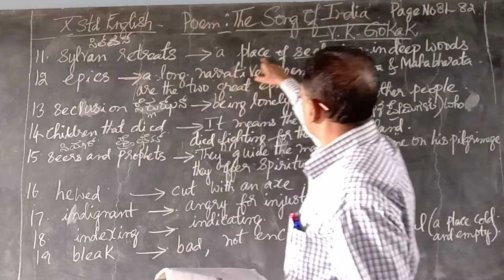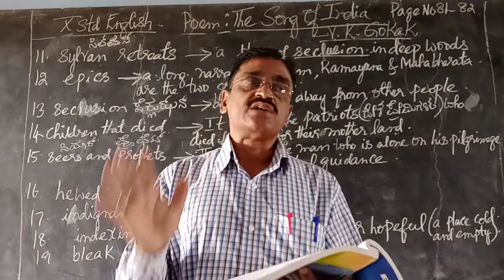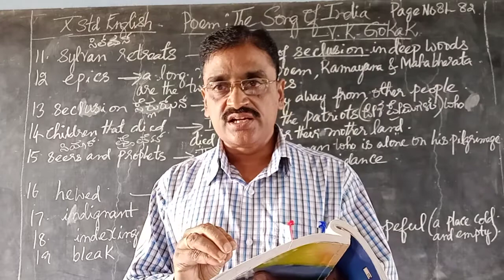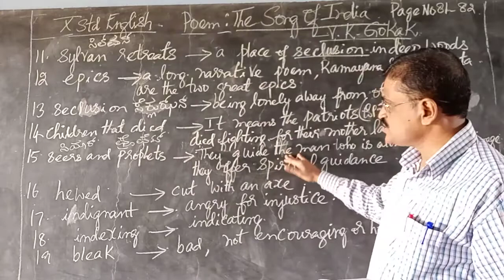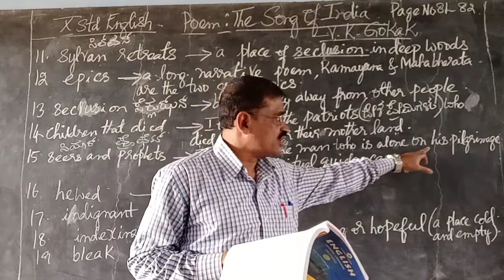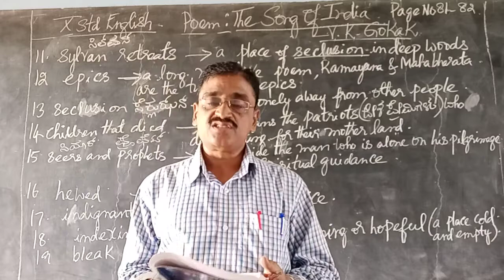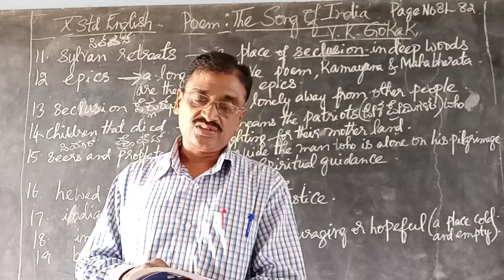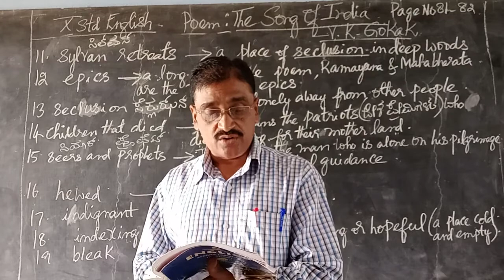SSLC English poem The Song Of India part 2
St.Joseph com. p.u. college Bidar
Mr.Deepak Samuel Lecturer in English